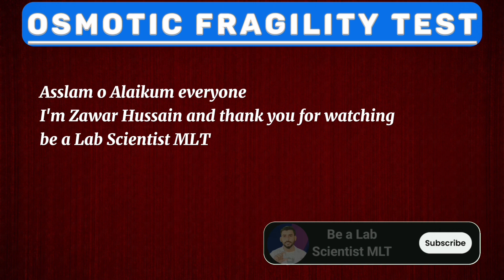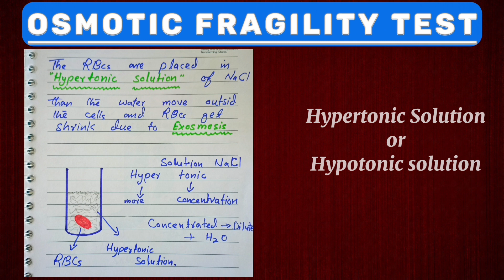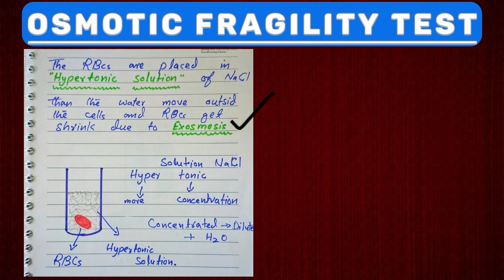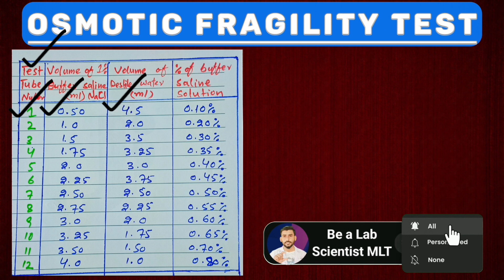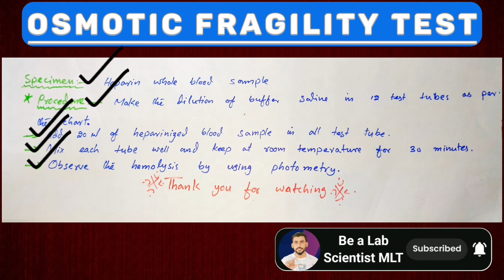osmotic fragility test| osmotic fragility test procedure| OFT of RBCs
Osmotic Fragility Test. Purpose: To aid diagnosis of hereditary spherocytosis &. Thalassemia. Method. Manual osmotic fragility test.

0:00 | Introduction & Principle
0:59 | What is Osmotic Fragility Test?
2:47 | Clinical significance?
4:52 | Specimen collection and Test Procedure?
5:43 | end